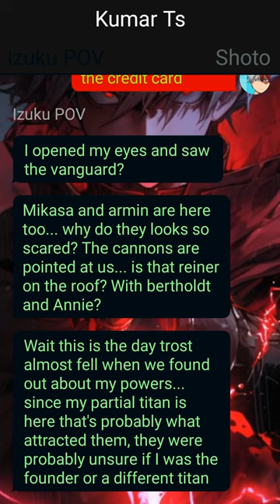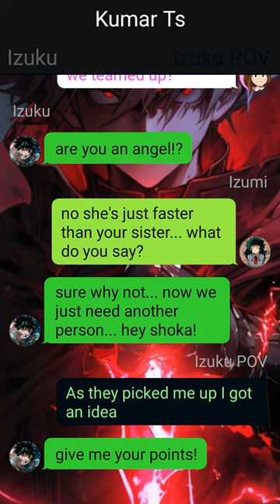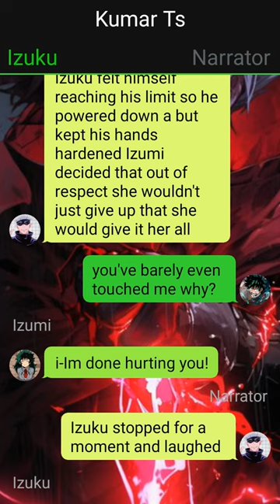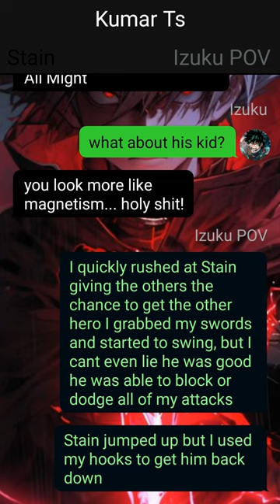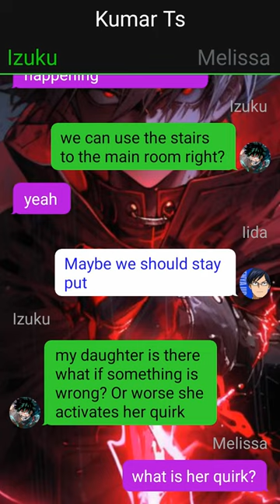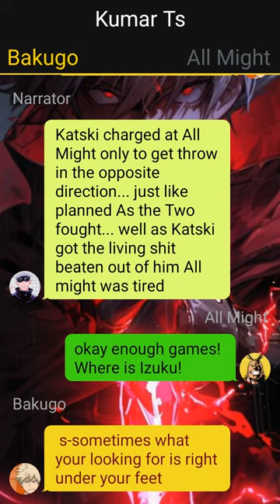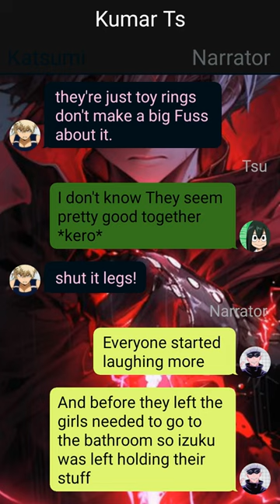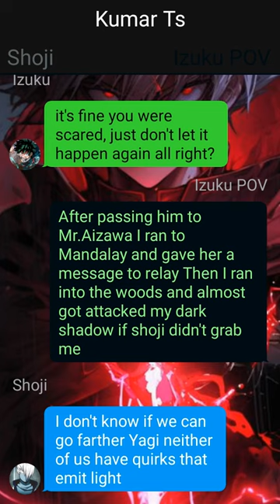Op Neglected AOT Deku Texting Story// Pt~2 // Izuku X ??? //